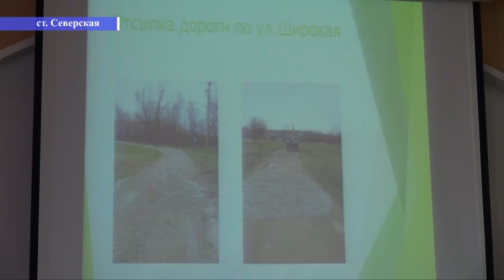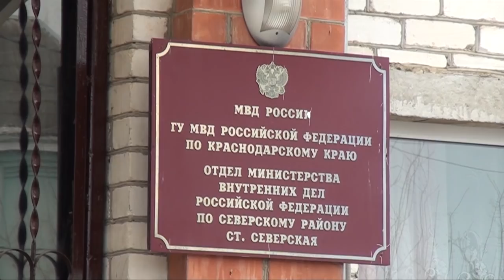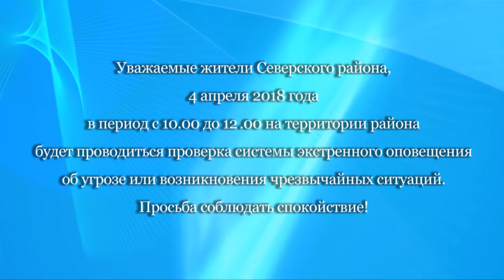НОВОСТИ Северского района - 02 апреля 2018